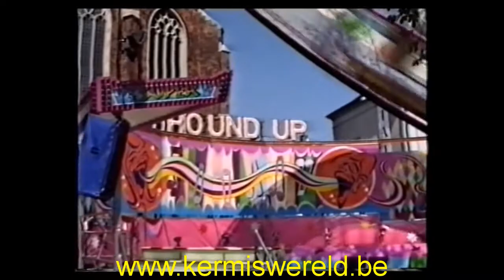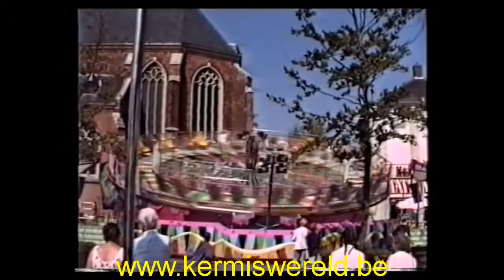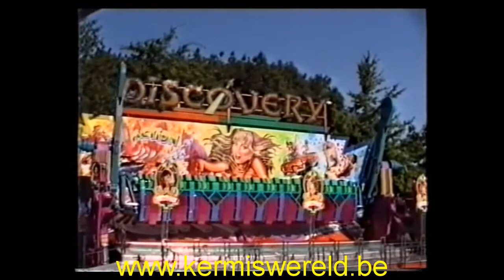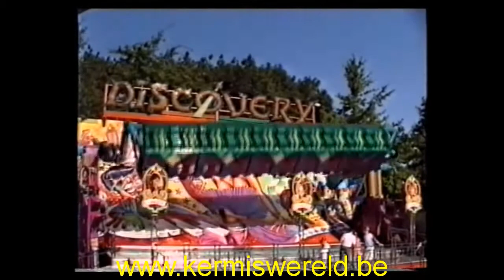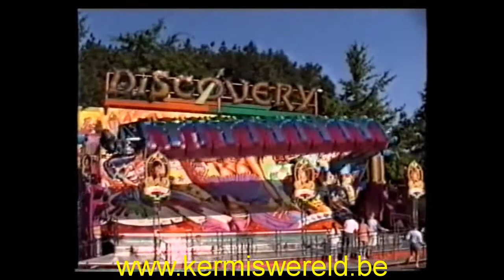Nederlandse kermissen 1995